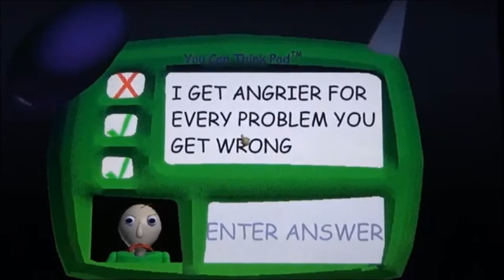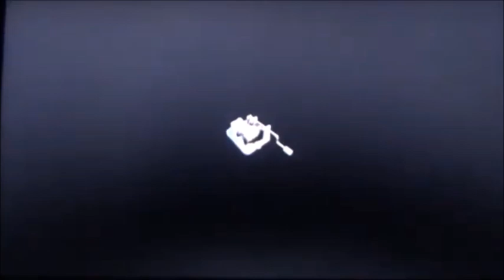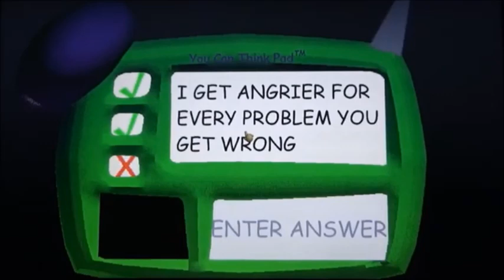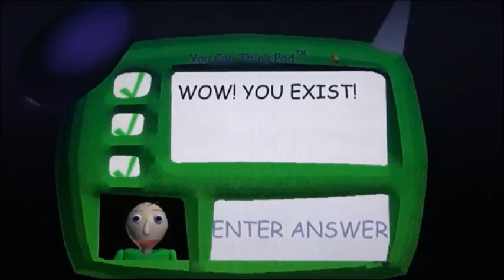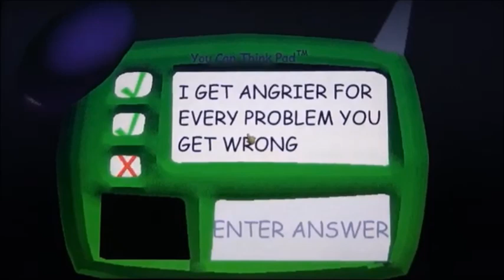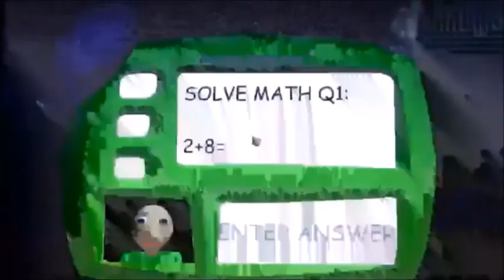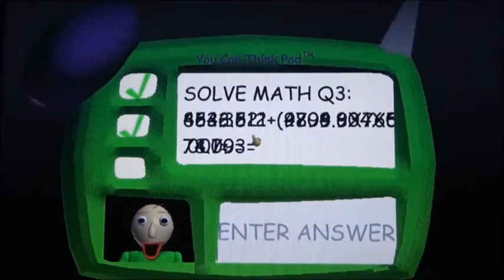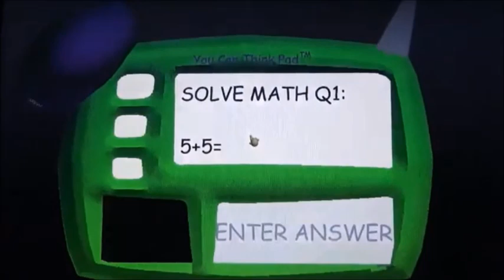REUPLOAD Baldi's Basic #5 Getting attacked by Baldi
This video was originally uploaded in August 2018. Now, it's been updated with new changes and new intro. Thank you for you patient!!